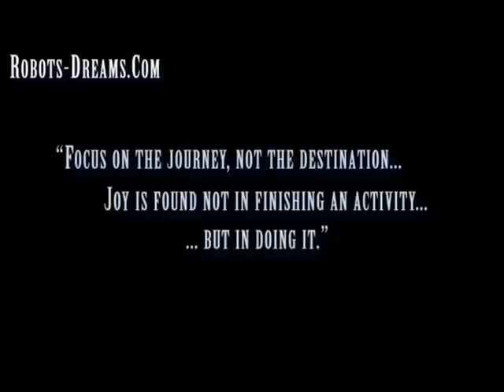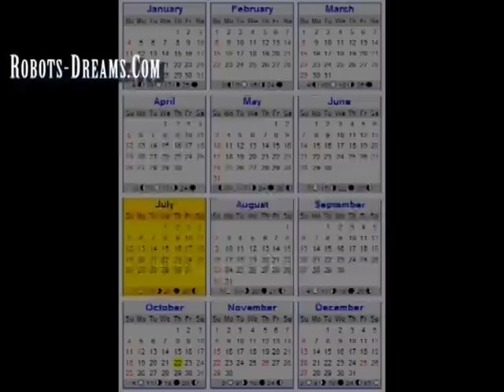Society of Robots: Experimental Robot Platform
The Society of Robots developed an interesting platform for robot experimentation and evolution that has continued to grow and morph over the past several years winning several major awards, and attracting a number of fans worldwide.